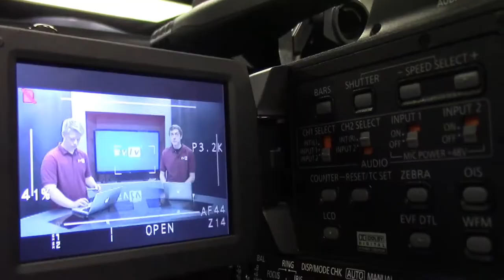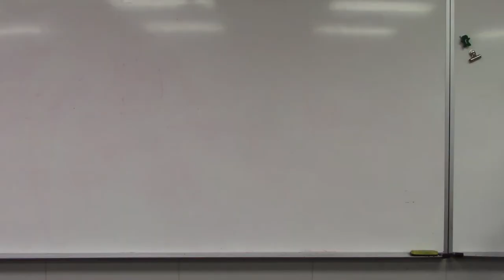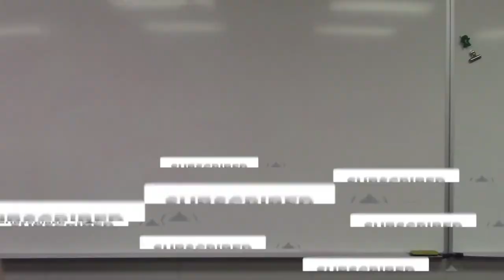1-10-20 SVTV Daily News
Anchors: Ali
Director: Aaron
Graphics: Chase